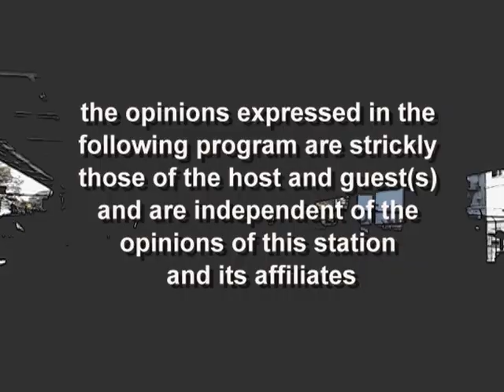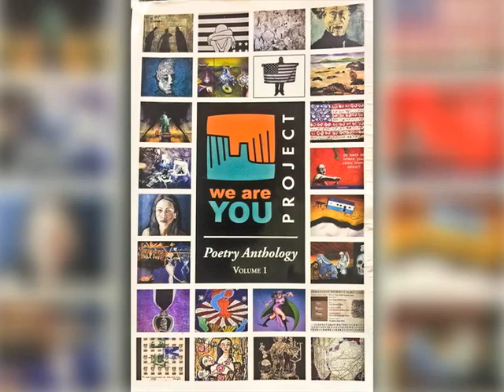Word On the Street featuring Hiram Colon & Brisa Tropical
Hiram Colon and Brisa Tropical bring their amazing salsa sound and story to the set of Word on the Street.